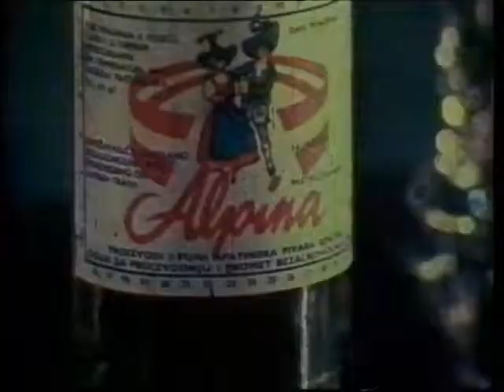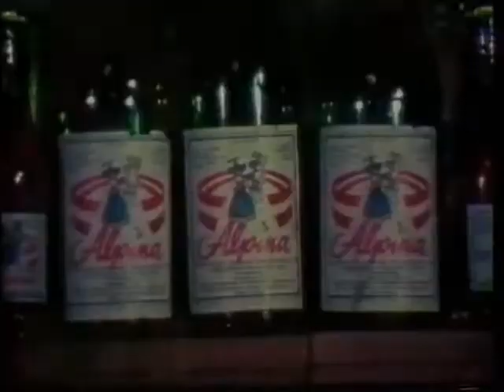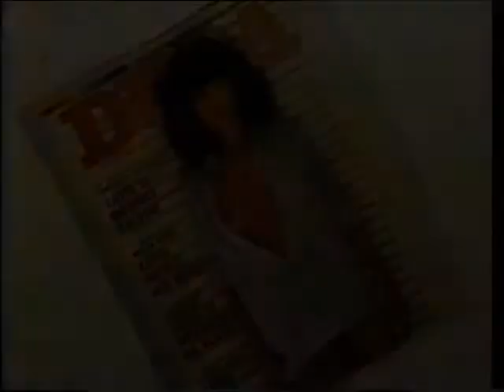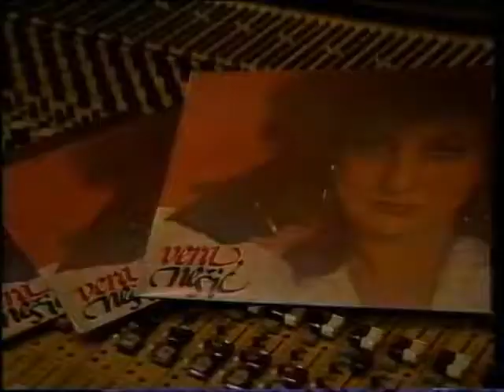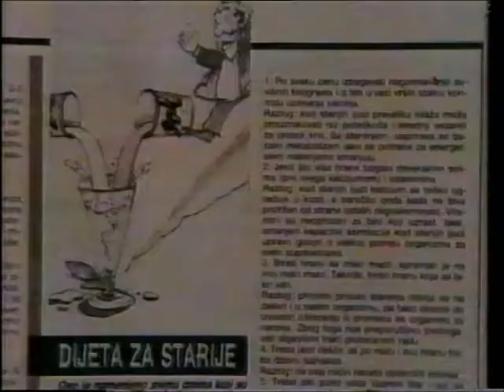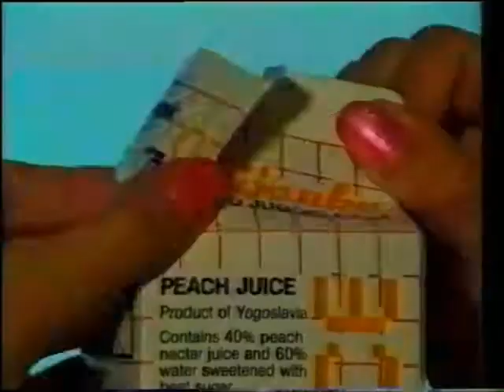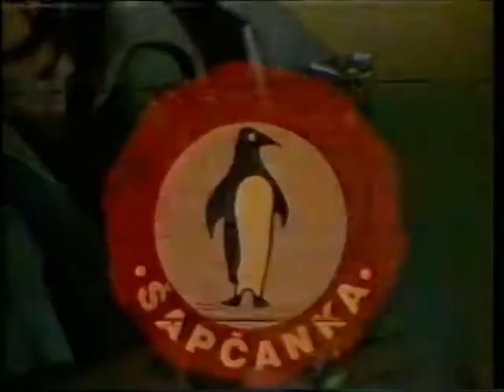Copy of reklamni blok TVB, 1987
Reklamni blok 10 min. (TV Beograd, 1987. godina)

Uploader of shirke666